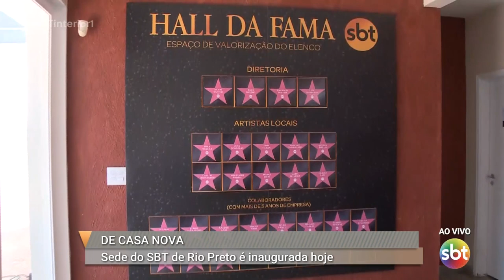Nova sede do SBT em Rio Preto é inaugurada nesta segunda feira